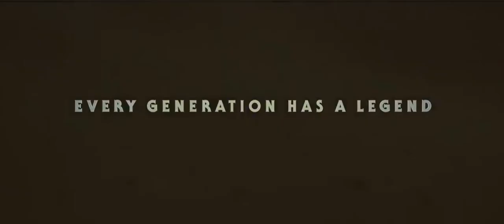Star Wars: The Rise Of Skywalker Trailer Reaction (Megan Ward as Alex in J&SQVCA2)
Megan Ward never watch Star Wars movies for her life, she watch the 1977, 1980, and 1983 Star Wars films except the The Phantom Menace, Attack Of The Clones, Revenge Of The Sith, The Force Awakens, Rogue One A Star Wars Story, The Last Jedi, and Solo A Star Wars Story, but Alex of Arcade is from 1993.